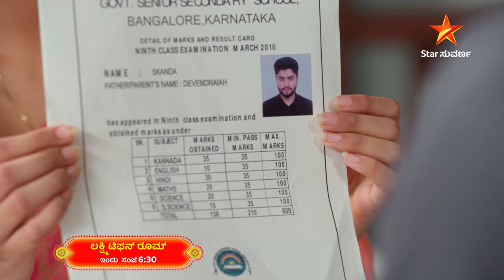Lakshmi Tiffin Room | Star Suvarna | Promo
ಓದಿನ ವಿಚಾರಕ್ಕೆ ಸ್ಕಂದ ಮತ್ತು ಲಕ್ಷ್ಮಿ  ನಡುವೆ  ಬಿರುಕು ಮೂಡುತ್ತಾ?
ಲಕ್ಷ್ಮಿ ಟಿಫನ್ ರೂಮ್  | ಇಂದು ಸಂಜೆ 6.30ಕ್ಕೆ